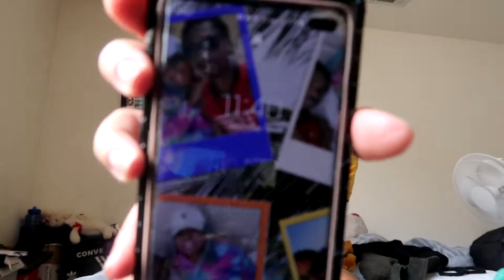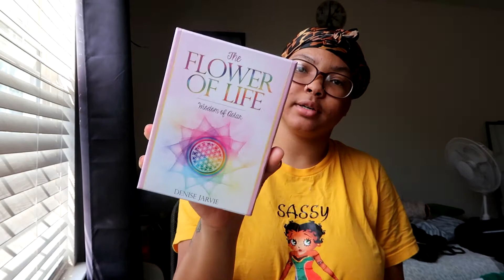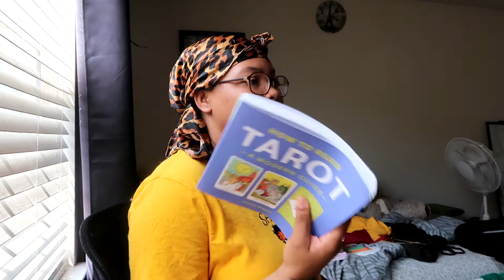Doing Youtube FULL TIME and having a Full time Job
I hope you enjoyed this video and see how I maintain working and doing youtube content full time.